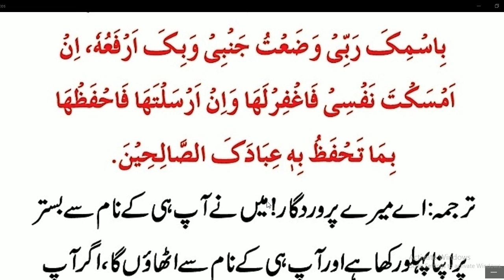Sone Se Pehlay Yeh Dua Parh Lain | Daily Dua